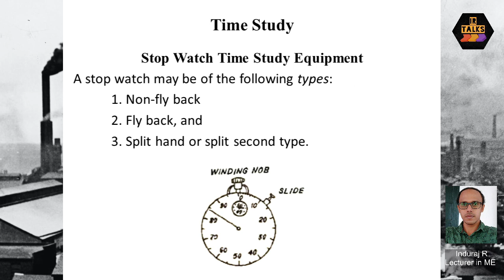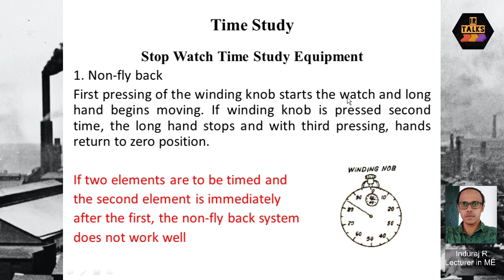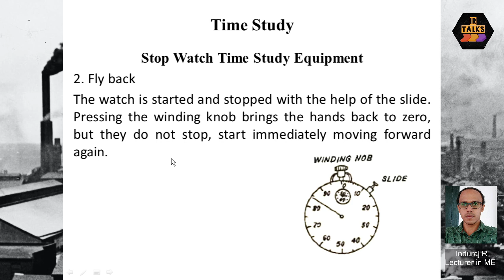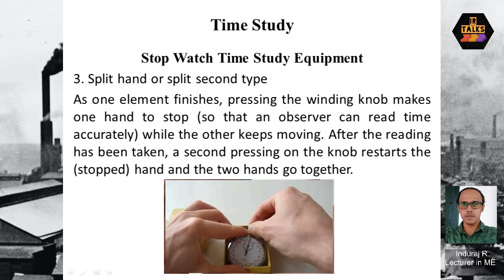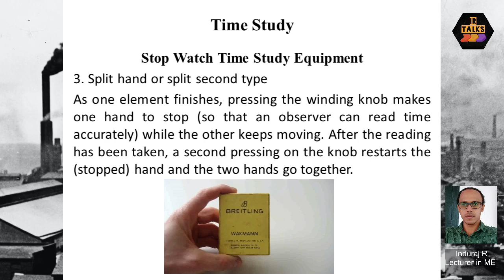IE047 Stop watch - types (malayalam)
This video explains about different types of analog stop watches used in time study. Explanation is in malayalam. Links of the previous videos added below.